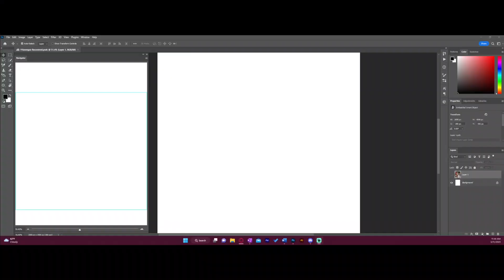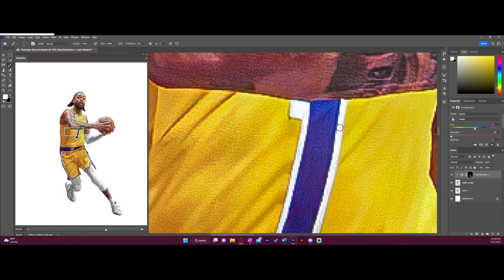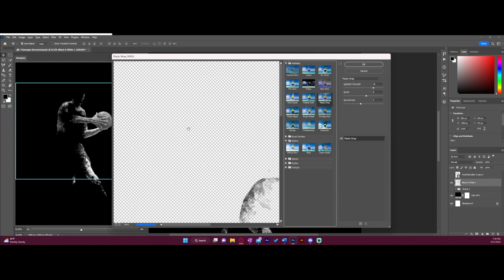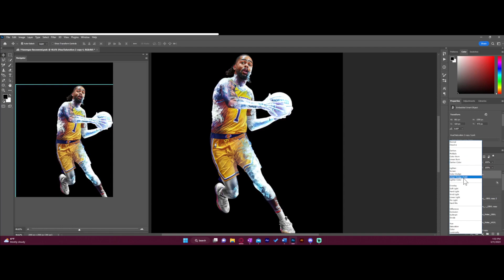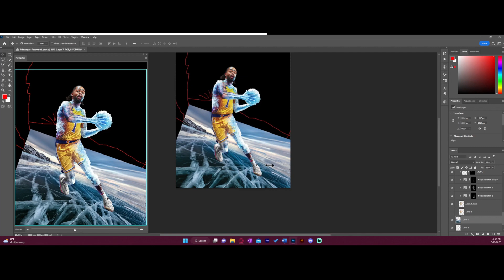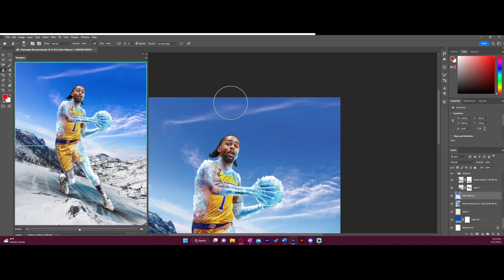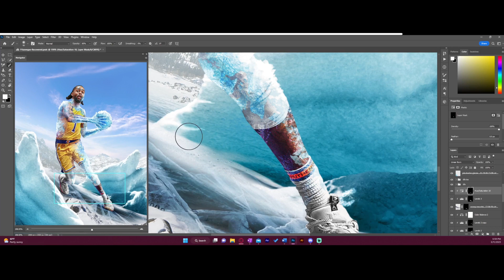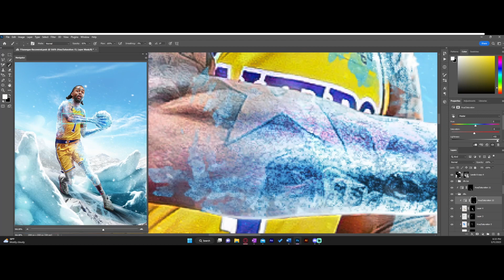D'ANGELO RUSSELL iced out SPEED EDIT | Sports Design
Who do y'all think deserves the 2k cover this year?

- SPEED EDIT 04 -
I really wanted to spend a lot of time working on composition so that's what I  focused on for this graphic. I stuck with a simple blue and yellow color palette and used the tilted canvas look to make the composition feel more dynamic and fast paced.

1 of 1